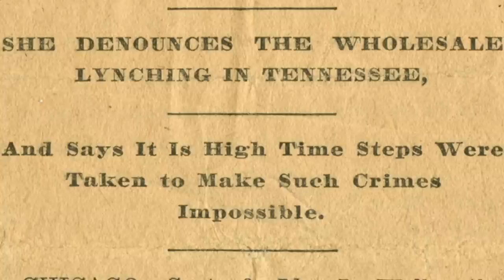Ida B Wells - Anti-Lynching Crusader | Biography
Ida Bell Wells (July 16, 1862 to March 25, 1931), better known as Ida B. Wells, was an African-American journalist, abolitionist and feminist who led an anti-lynching crusade in the United States in the 1890s. She went on to found and become integral in groups striving for African-American justice.